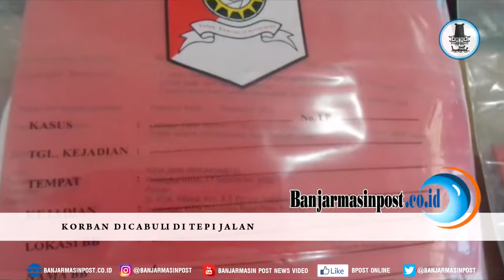Gauli Anak Dibawah Umur Ismael Marzuki Dibekuk Polisi